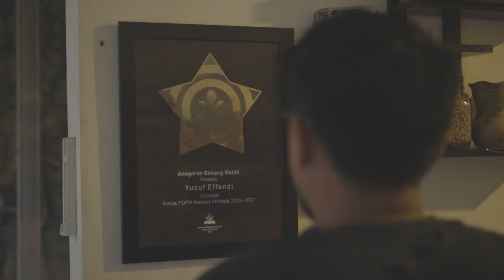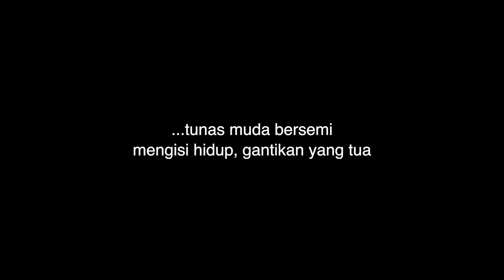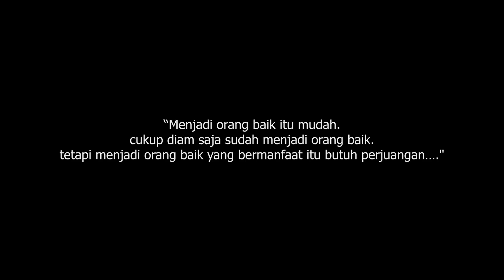"PAPAHKU BISA SEMUANYA" | film pendek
"PAPAHKU BISA SEMUANYA"

ini film soal qudwah dan uswah. bahwasanya semua yang dilakukan
oleh orang tua (bapak) itu menjadi memori yang tersimpan dibenak anak anakya, menjadi contoh, menjadi rekam jejak yang akan mereka pelajari, ditiru dan dilanjutkan.

maka tinggalkanlah rekam jejak yang baik